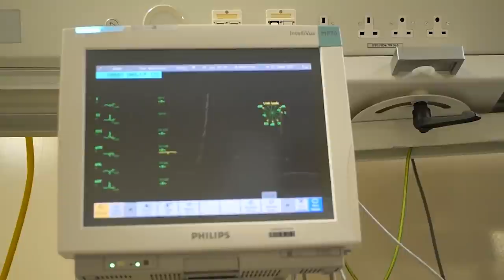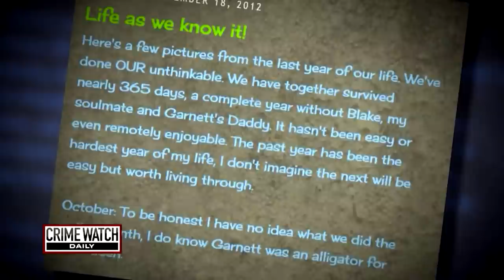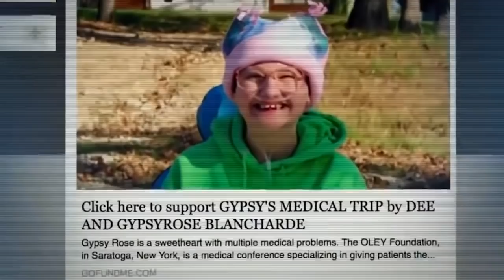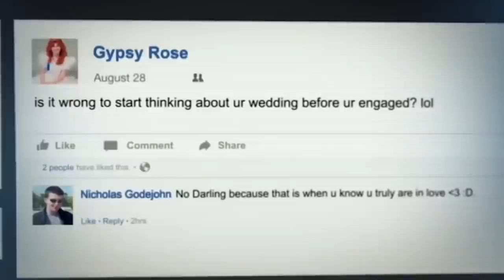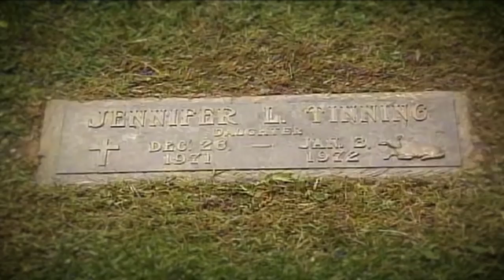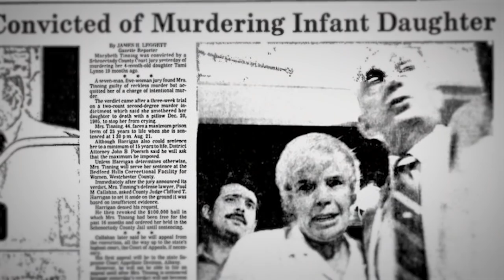The Most Evil Mother in the World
Today, we delve into the stories of Lacey Spears, Dee Dee Blanchard, and Marybeth Tinnings, 3 women who were fascinated by motherhood but obsessed with attention.

If you're reading this, I upload long-form content 2-3 times monthly.

00:00-00:33 - Intro
00:34-05:09 - Garnett Spears
05:10-10:30 - Gypsy Rose Blanchard
10:31-11:02 - Munchausen by Proxy
11:03-14:53-  Tinning Family Murders
14:45-14:53- Stay Spooky ;)

TO SUBMIT YOUR OWN STORY:
► To submit your own story/true crime case, please send your own personal scary story or stories to the email with the subject of the email being what kind of story it is. (Deep Web, Paranormal, Creepy Camping story, etc.)